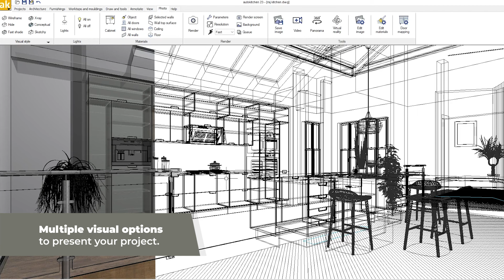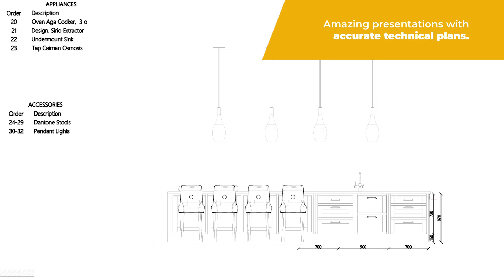autokitchen® is a design and sales software tool for the professional kitchen and bath designer.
autokitchen®, One software for all interiors. autokitchen® let's you design the ideal kitchen for your customers.  autokitchen® is a powerful, flexible and easy-to-use design tool to help you sell more.  It allows you to design any style kitchen, where the only limit is your imagination.  autokitchen® offers you the most advanced technology in the industry, and you can import DWG files and 3D Scans.  You can design in any view or perspective, with multiple visual options to present your project.  Extensive catalogues with fully customisable cabinetry, branded appliances and finishes.  Create quotes and produce a cut list for the cabinetry.   Virtual Reality, Videos and 360º Panoramas.  AutoCAD® compatible, and exports in multiple formats including BIM.  Amazing presentations with accurate technical plans.